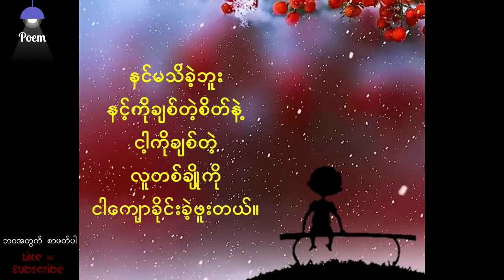နင်မသိခဲ့ဘူး အချစ်ကဗျာ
ငါ့ကိုချစ်တဲ့
လူတစ်ချို့ကို
ကျောခိုင်းခဲ့ဖူးတယ်
နင်မသိခဲ့ဘူး။

❤ မိမိတို့ရဲ့ကဗျာလေးတွေကိုလည်း ပေးပို့နိုင်ပါတယ်။

Poem channel